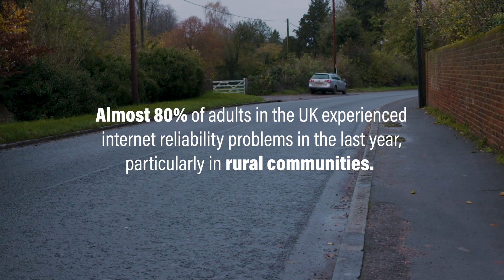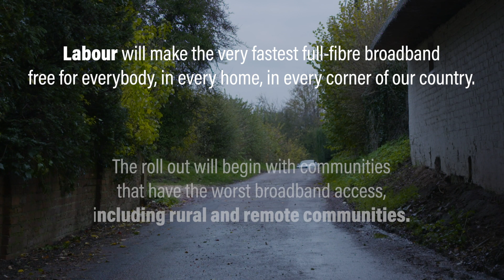The very fastest full-fibre broadband free to everybody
"It's one of the freedoms of the modern world, it should be for everybody."